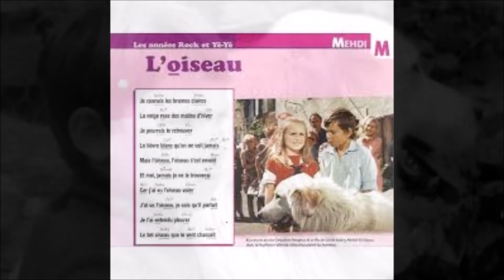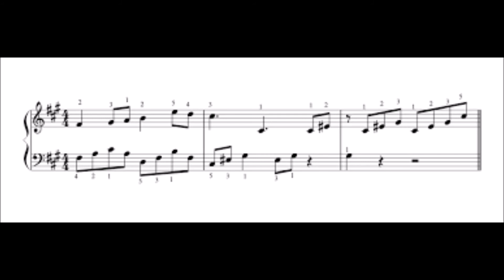Mix (Belle et Sébastien) (With Ignite Axiom air Mini 32)